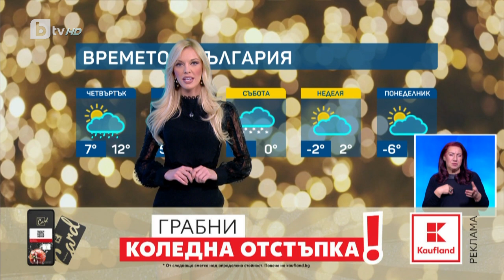BTV Времето (13.12.2023 г. – централна емисия)